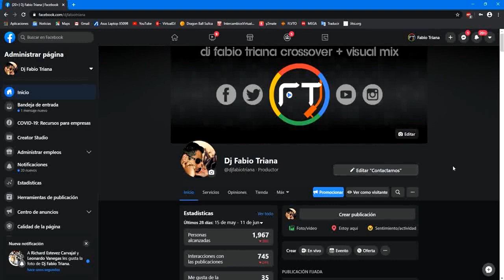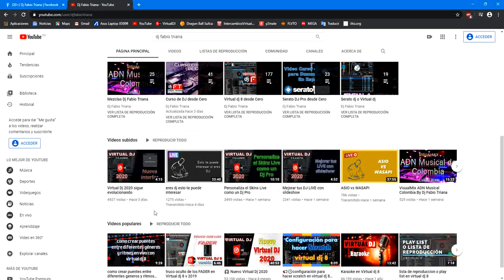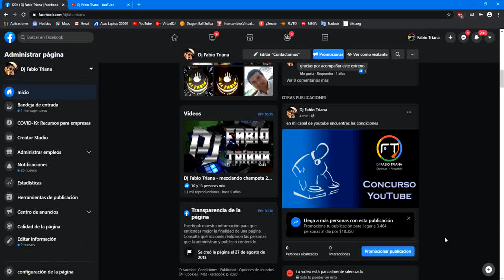concurso para dj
el mas rápido gana